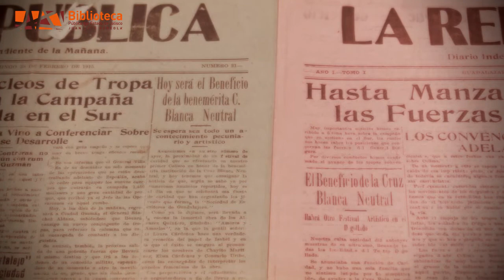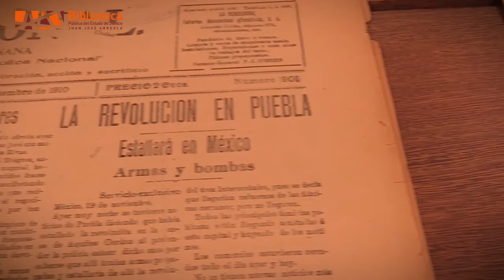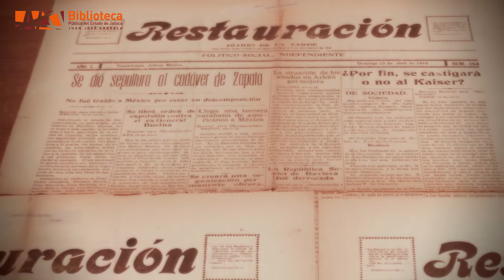Aniversario de la Revolución Mexicana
¡Hoy, 20 de noviembre, para conmemorar el aniversario de la Revolución Mexicana te presentamos algunas joyas que hablan y dan cuenta de esta época!